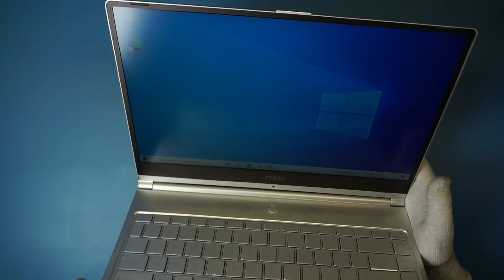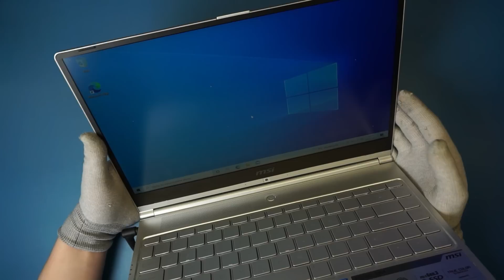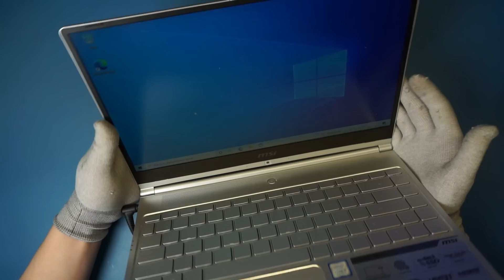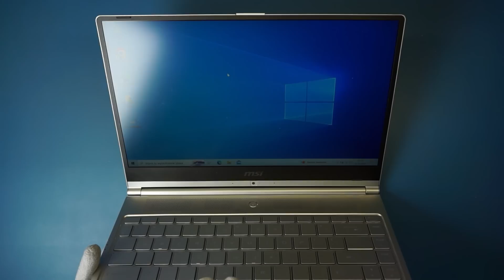Kupiłem uszkodzony laptop i zarobiłem 1000 zł - MSI PS42 8M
Witajcie 😉 Dziś w naprawie MSI PS42 8M. Jesteście ciekawi co dzieje się z laptopem i czy dam radę go naprawić 🧐 Oglądajcie i komentujcie 😉

Podobał się film ❓ Łapka w górę i subskrypcja mile widziana 😉

Tego sprzętu używam z moim serwisie 💪
Stacja BGA - Jovy RE8500
Stacja lutownicza - JBC CD-2BQF
Stacja Hot-Air - Quick 861DW
Mikroskop - TECHREBAL 10HW
Zasilacz laboratoryjny - RIGOL DP811A
Oscyloskop - RIGOL DS1202Z-E 200MHz
Programator - SVOD4
Kamera termowizyjna - Thermal Expert Q1
Aparat - Sony alpha A6000 + Samsung Galaxy Note 9